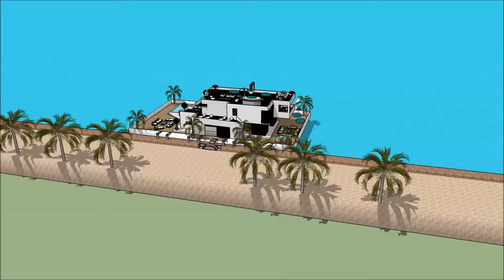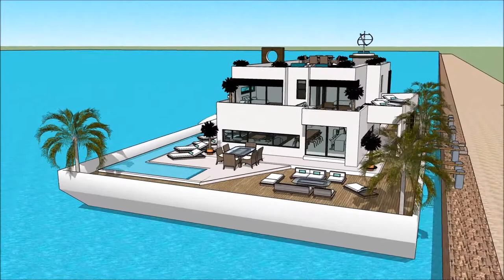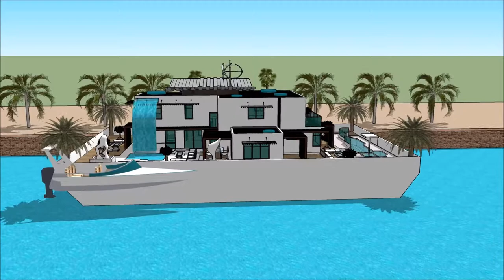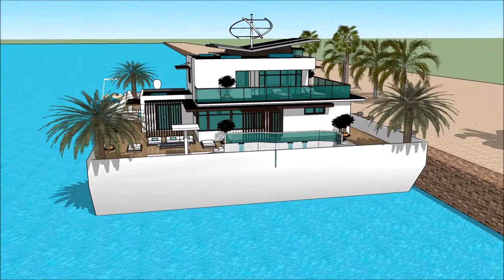rezydencja luxury hotel malibu co to jest rezydencja artystyczna ustronie morskie luksusowa rezydenc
The floating house villa houseboatzania launching an innovative high-end luxury yacht floating house villa mansion home design potentially as a display of exhibition of rezydencja luxury hotel malibu co to jest rezydencja artystyczna ustronie morskie luksusowa rezydenc.

The collection of the Floating house villa houseboatzania concept rezydencja luxury hotel malibu co to jest rezydencja artystyczna ustronie morskie luksusowa rezydenc consists of high luxury and architectural art pieces in minimalism combined with living on the waterfront of the harbour.

The floating house villa mansion yacht design has the basis to sustain living with high standards and contemporary structural design rezydencja luxury hotel malibu co to jest rezydencja artystyczna ustronie morskie luksusowa rezydenc with numerous of prospects for excessive living and celebrating the desire of life worldwide: